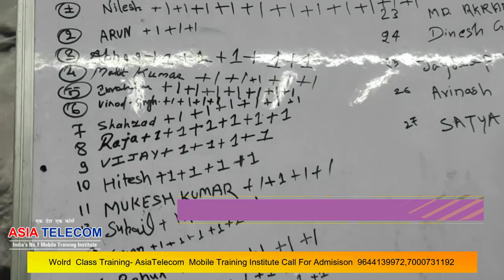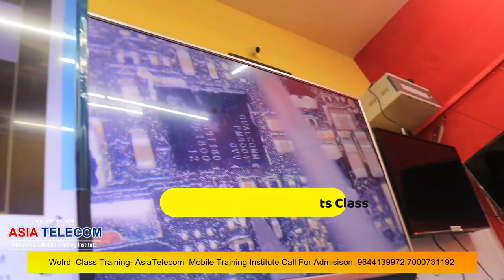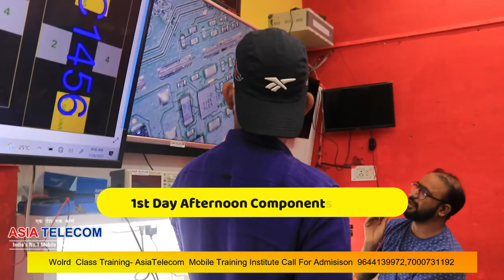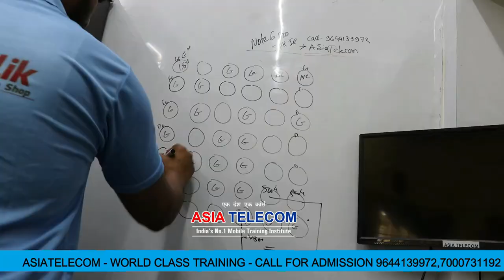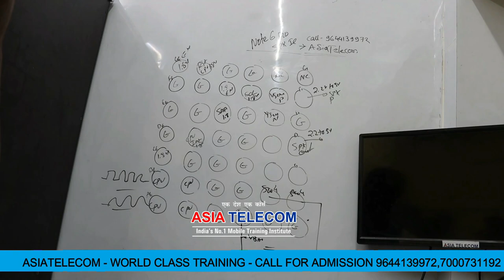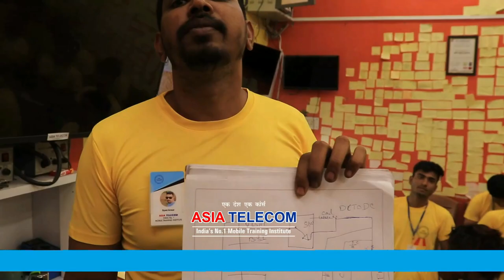Watch Class Students Journey-Day 1st Live Morning 8AM TO 8PM -एक बार जरूर देखेReballing